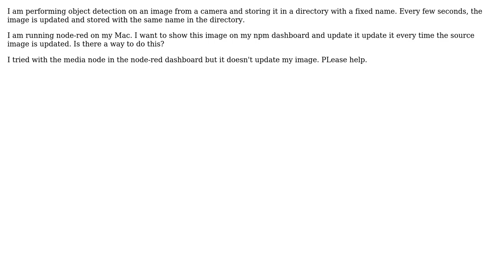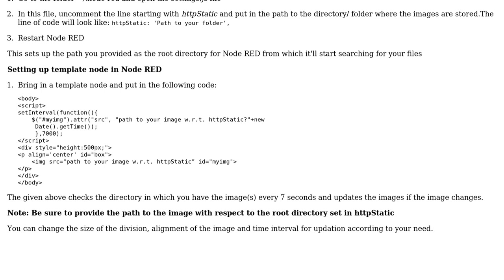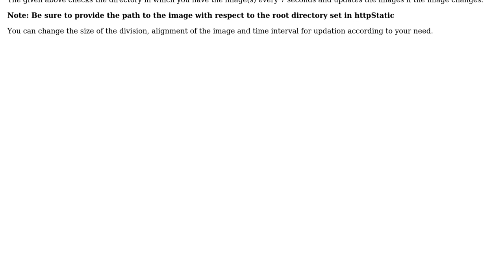Node-Red Image on Dashboard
With thanks & praise to God, and with thanks to the many people who have made this project possible! You are responsible for your own actions.